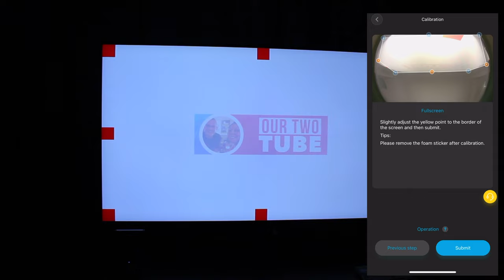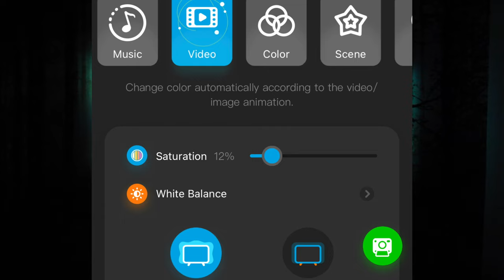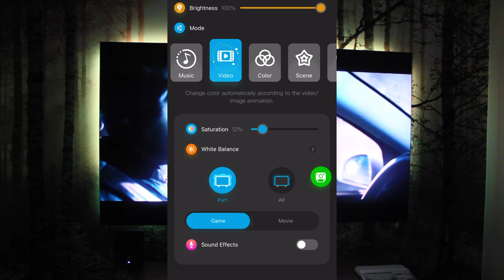Top 5 Tips to Calibrate Govee Dreamview and Flow Pro LED Lights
Here's my Top 5 Tips that help me calibrate my Govee setup.

Videos referenced.